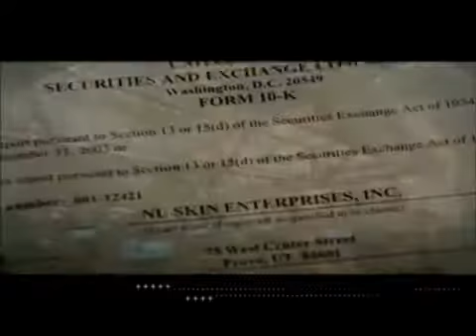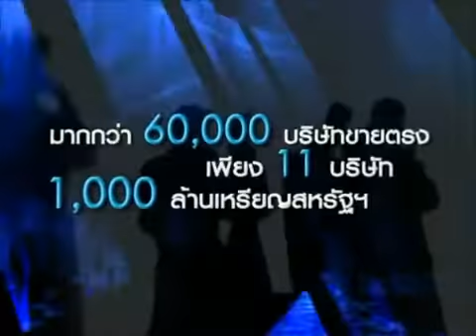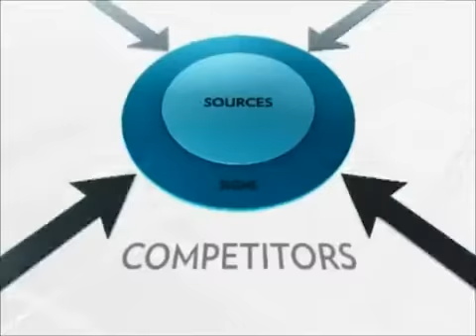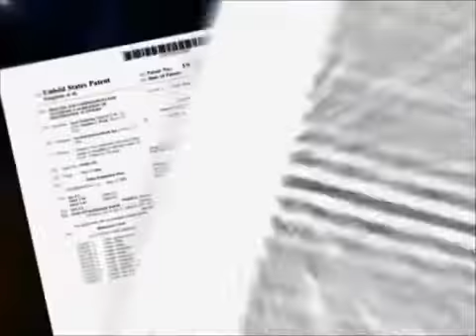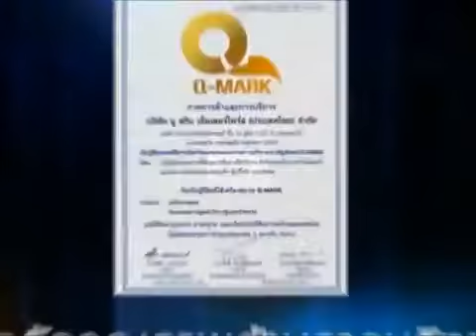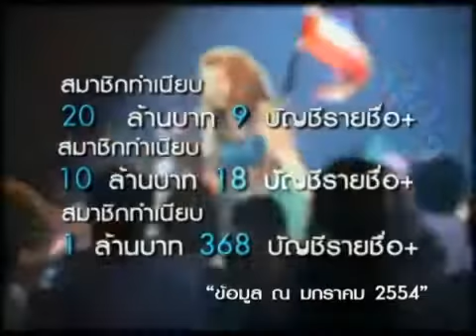10 สุดยอดของนูสกิน